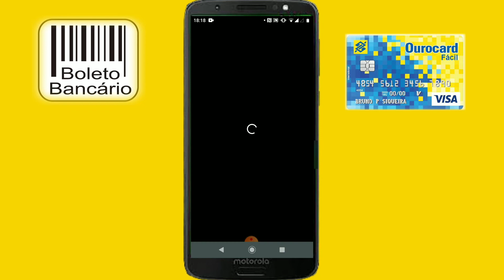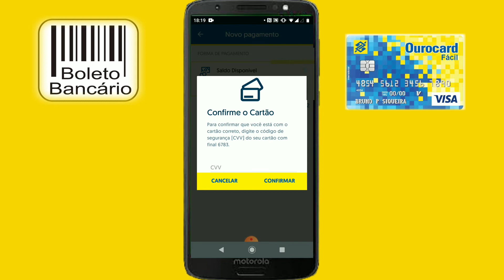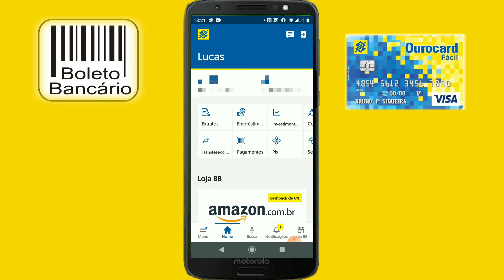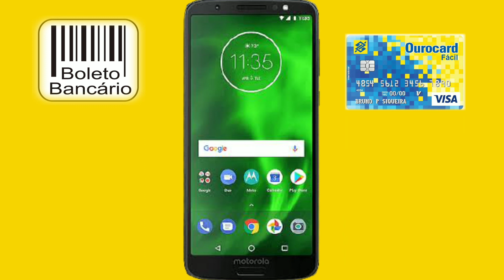Como pagar boleto com o cartão de crédito do Banco do Brasil!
Fala Galerinha!

Nesse vídeo mostro essa dica de como pagar boleto pelo cartão de crédito!